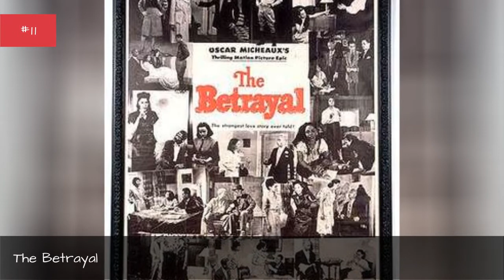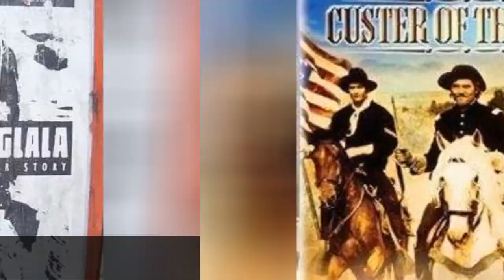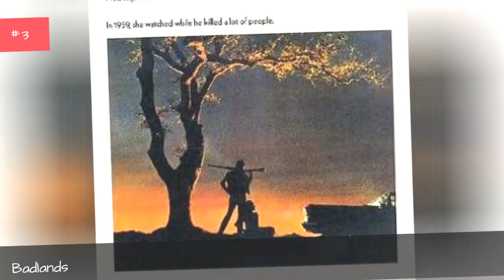The Best Movies Based In South Dakota 💯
Which of these movies about South Dakota are the best? It's time to vote up the best movies set in the Mount Rushmore State. Some of these movies were actually filmed and made in South Dakota but all of them are about or partially set in South Dakota. With a few movies set in or around the Badlands National Park, the state of South Dakota is the inspiration or setting for classic movies and cult favorites. From Terrence Malicks Badlands to Dances With Wolves, it's time to finally determine the greatest South Dakota movies.
Vote up the best movies based in South Dakota. Be sure to check back to see what other voters think about these films that take place in South Dakota. Don't see your favorite famous South Dakota movie? Add it to the list and find out how other film aficionados rank your additions.
You might also like this list of the best North Dakota movies.

0:00 - Intro
0:00:08 - Deadwood
0:00:17 - The Rider
0:00:26 - Songs My Brothers Taught Me
0:00:37 - Dinosaur 13
0:00:44 - Journey Through Rosebud
0:00:54 - The Betrayal
0:01:03 - Imprint
0:01:12 - Son in Law
0:01:21 - Incident at Oglala
0:01:31 - Custer of the West
0:01:41 - Calamity Jane
0:01:51 - Dances with Wolves
0:02:01 - Thunderheart
0:02:10 - Badlands
0:02:19 - Bury My Heart at Wounded Knee
0:02:30 - The Revenant